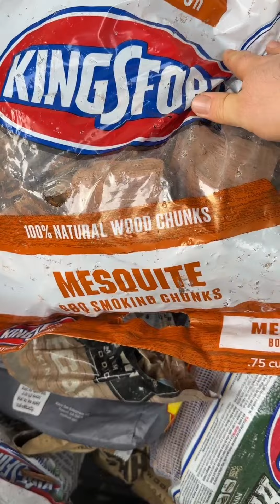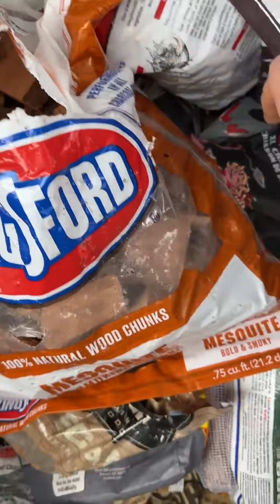Копчение в домашних условиях: все необходимые ингредиенты и секреты процесс